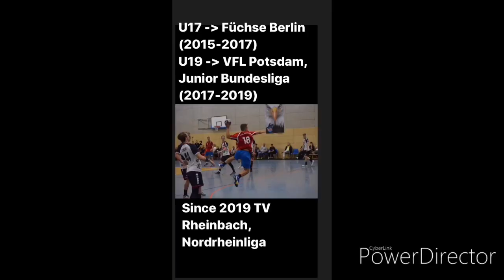Right Wing, German, Lefthanded Handball Player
Intouch Management ®️
Player

Right wing
Lefthand
German